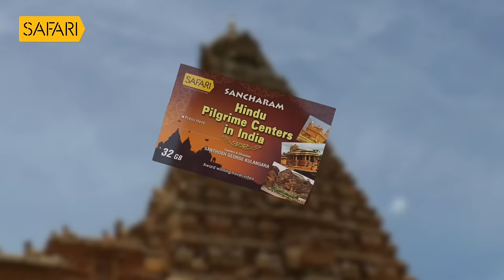Unnirajan IPS - 56 | Charithram Enniloode 2540 | Safari TV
|| ANTI-PIRACY WARNING ||